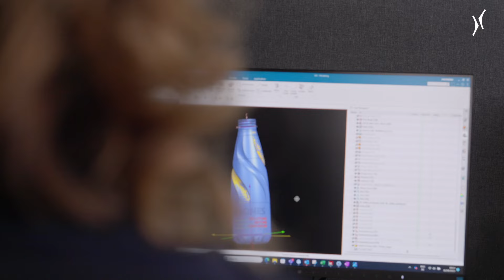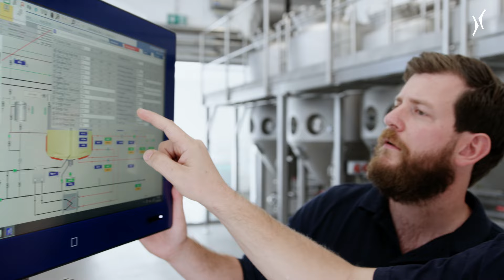Na Krones, criamos impacto além do amanhã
Temos orgulho de liderar nossa indústria com soluções que agregam valor aos nossos clientes, à humanidade e ao nosso planeta. Com nosso coração e alma, inovamos, criamos avanços tremendos e superamos expectativas. Criamos impacto além do amanhã. O Grupo Krones planeja, desenvolve e fabrica máquinas e linhas completas para os campos de tecnologia de processo, envase e embalagem. Seu portfólio de produtos é complementado por tecnologia da informação, planejamento de fábrica e produtos das subsidiárias da Krones, como intralogística, produção de válvulas, etc.